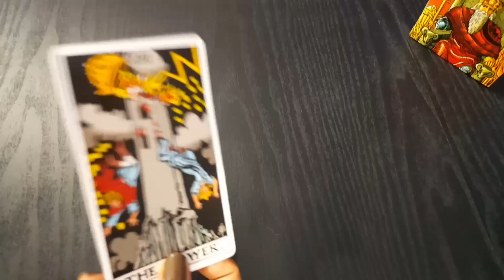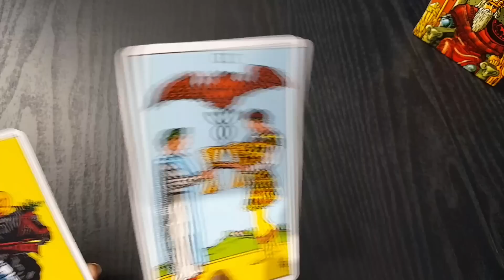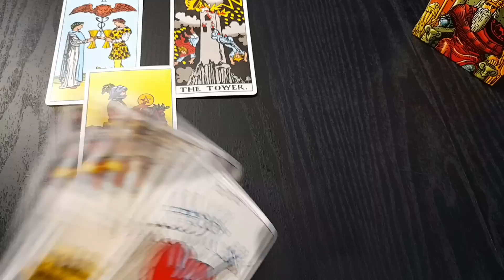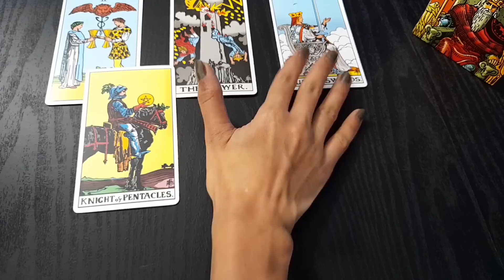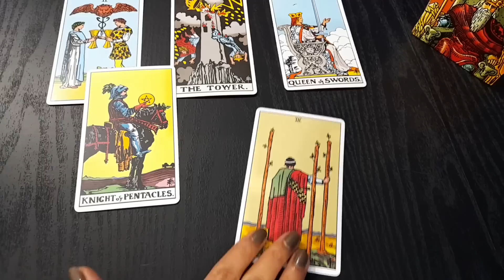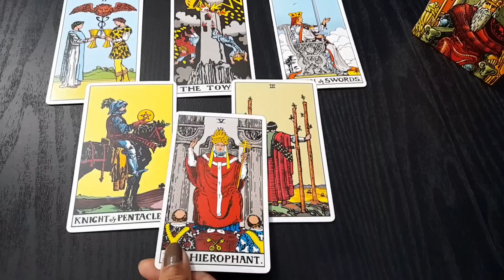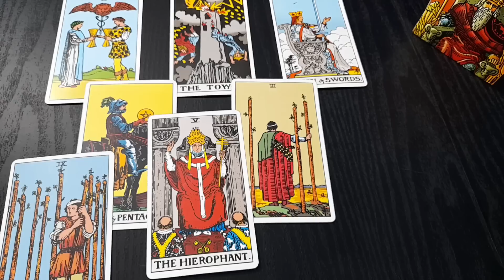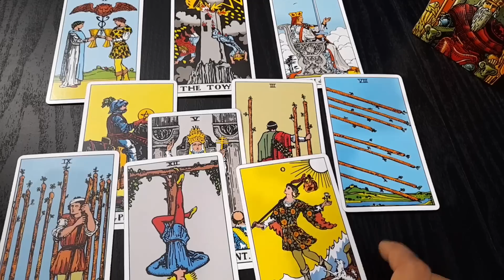❤ AAJ SUBAH KYA SOCH RAHE HAIN WO AAPKE BAARE ME- HIS/HER CURRENT TRUE FEELINGS | TAROT CARD READING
❤ AAJ SUBAH KYA SOCH RAHE HAIN WO AAPKE BAARE ME- HIS/HER CURRENT TRUE FEELINGS | TAROT CARD READING TODAY NEW LATEST TIMELESS HINDI LOVE READING

current feeling
current feelings tarot hindi
tarot
tarot reading

😊❤हरे कृष्णा🙏